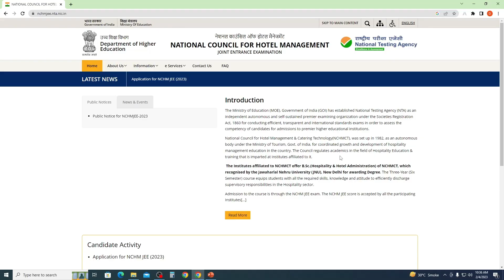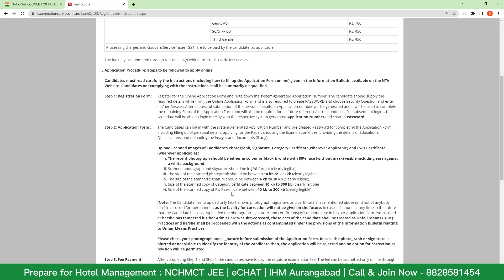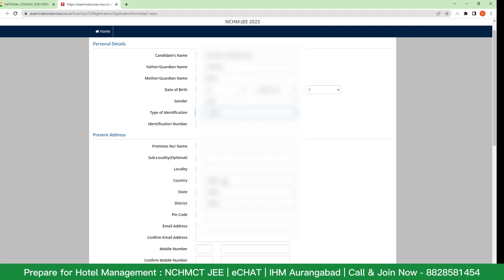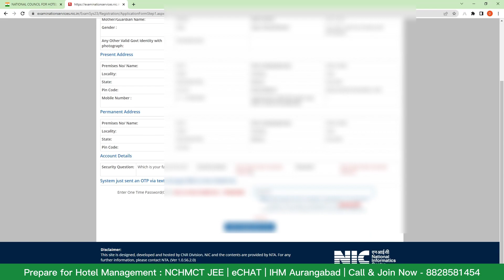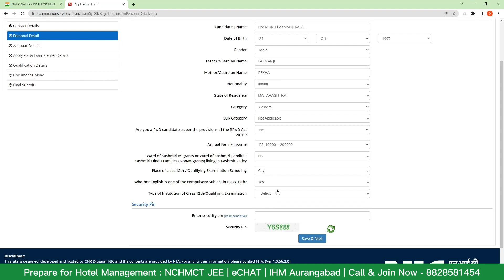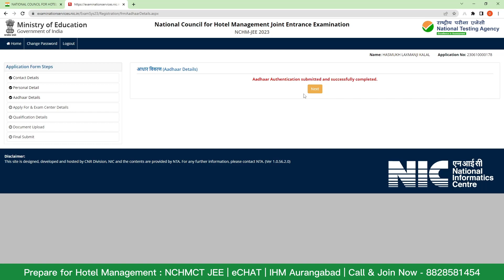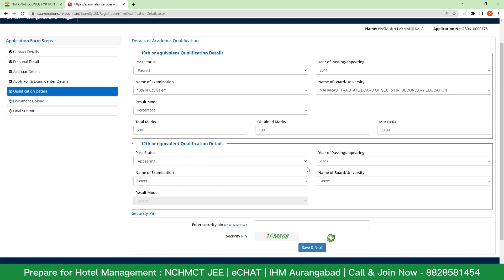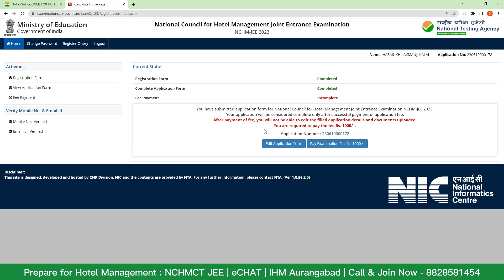NCHMCT JEE 2023 | Step By Step | Complete Form Filling Process | Must Watch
CLASSROOM COACHING :-
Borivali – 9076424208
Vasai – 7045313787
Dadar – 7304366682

Must Watch -

YouTube Handles : -

Social Handles :-

NCHMCT JEE 2023 - Latest Update | Form Filling | Registration Started !! | Exam Date Out | Watch Now